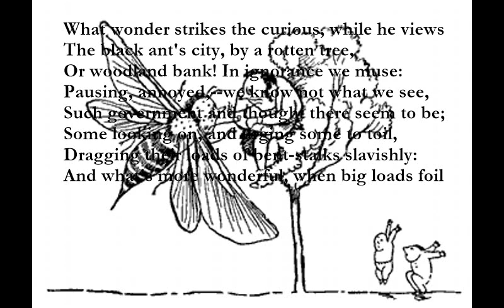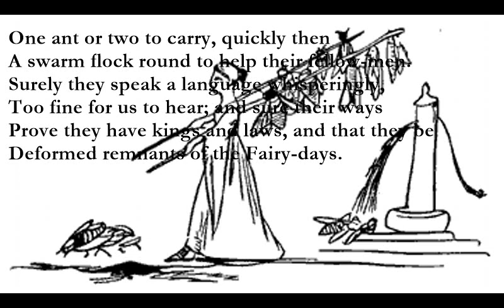The Ants [JOHN CLARE poem set to music]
The Ants

What wonder strikes the curious, while he views
The black ant's city, by a rotten tree,
Or woodland bank! In ignorance we muse:
Pausing, annoyed,--we know not what we see,

Such government and thought there seem to be;
Some looking on, and urging some to toil,
Dragging their loads of bent-stalks slavishly:
And what's more wonderful, when big loads foil

One ant or two to carry, quickly then
A swarm flock round to help their fellow-men.
Surely they speak a language whisperingly,
Too fine for us to hear; and sure their ways

Prove they have kings and laws, and that they be
Deformed remnants of the Fairy-days.